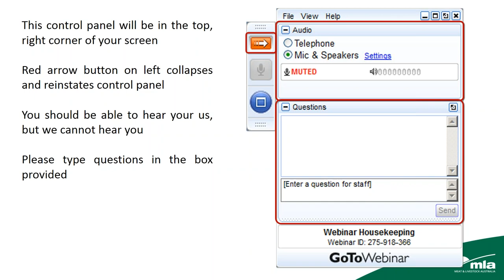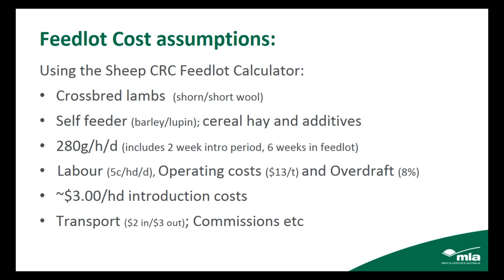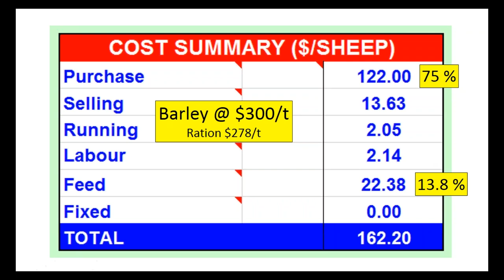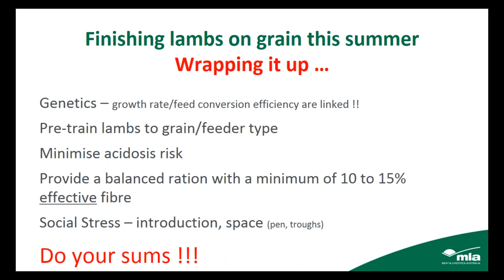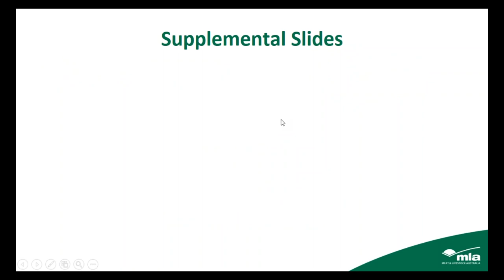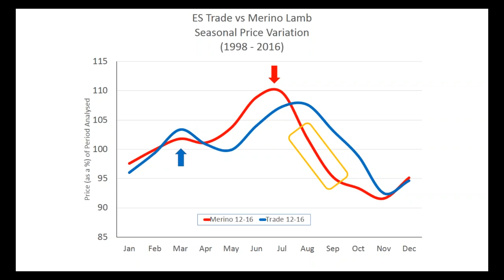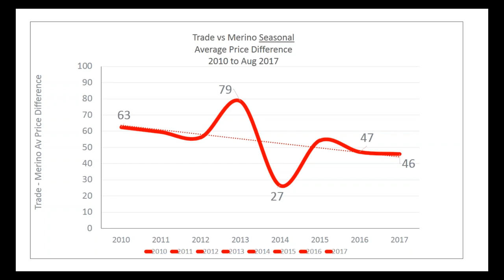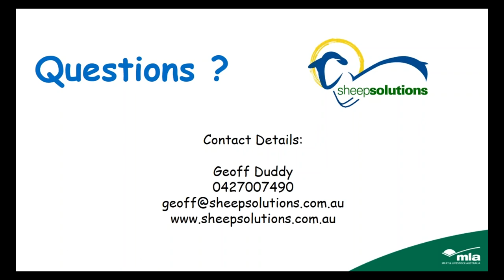Finishing lambs on grain this summer: will it pay? | Sheep Productivity and Profitability webinar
This webinar, delivered by respected sheep consultant Geoff Duddy of Sheep Solutions, fleshes out the issue of whether or not it will pay for prime lamb producers to finish lambs on grain over the next few months. Geoff’s ‘too-the-point’ presentation looks at the key factors that drive the success of lot feeding lambs, and used data to demonstrate that the margins are tight on lot feeding, especially while store lamb price are trading strong against the trade lamb prices. Geoff shows attendees how to use the Sheep CRC lot feeding calculator that he co-developed, and presents some handy ‘rules of thumb’ that producers can start applying straight away to determine what options they have available to deal with their store lambs when spring feed quality turns for the worst.